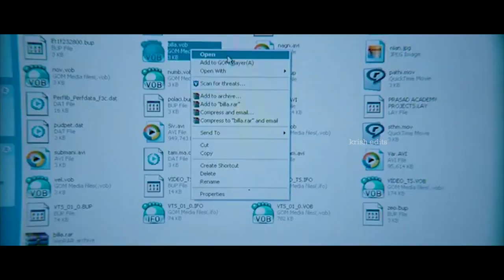Ayan Trailer | Surya | K.V Anand | Fan made trailer 2019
Thanks to Sun picture.
 This is a fan made trailer for mass actor surya.
This is only for editing skills and showcasing.